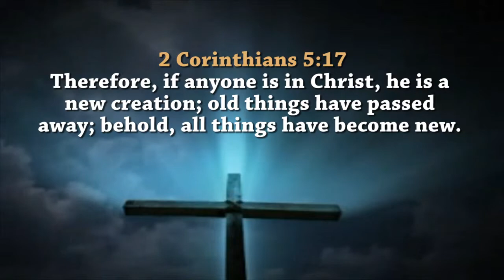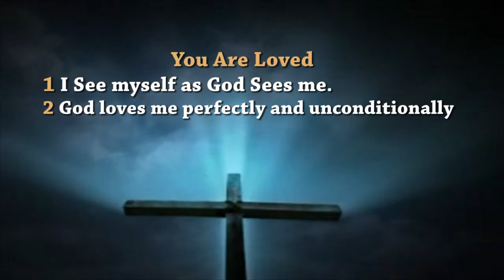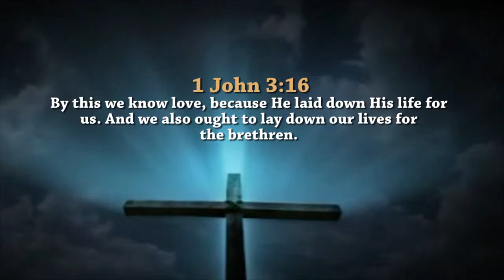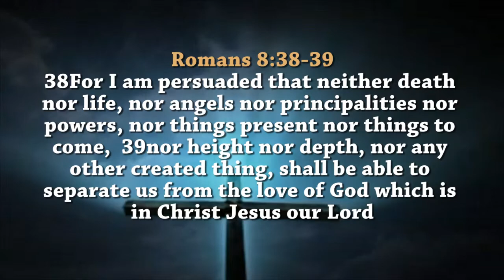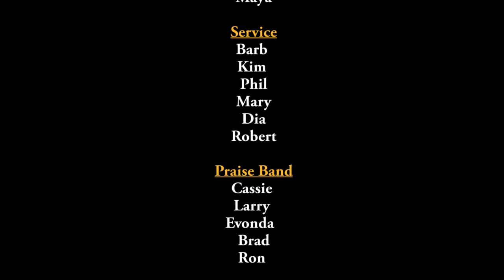Dr Gene James- Your True Identity in Christ- You are Loved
Dr Gene James
John 3:16

1 I See myself as God Sees me.
2 God loves me perfectly and unconditionally
3 Nothing can separate me from GOD’s love.